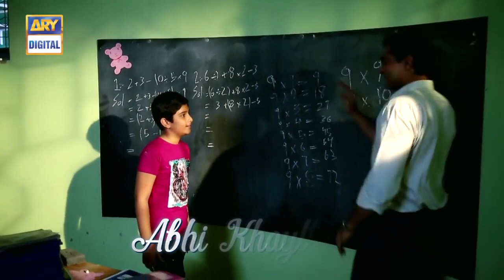"Oo MERI MAA" | Khuda Mera Bhi Hai - OST | Waqar Ali | Lyrical Video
Every human being in this world is God’s creation. Indeed God loves all its being equally, yet we humans tend to create the boundaries of gender.

Director: Shahid Shafaat

Cast:
Ayesha Khan as Mahagul
Syed Jibran as Zain
Furqan Qureshi as Noor
Hira Tareen as Zain’s second wife
Aly Khan as Noor’s tutor
Saba Hameed as Mahagul’s motherAmber Khan
Falak (Child Artist), Kainat (Child Artist), Rida, Maha and others.